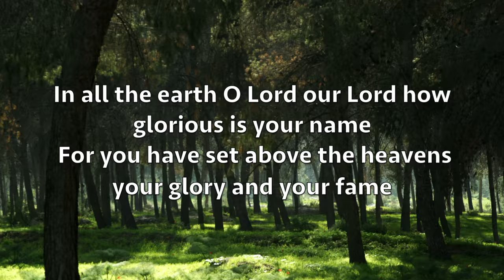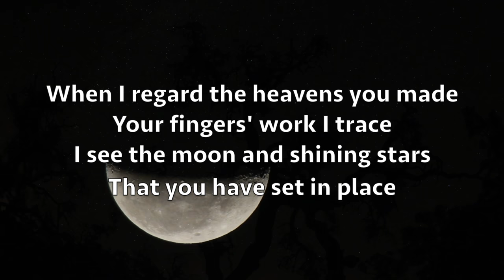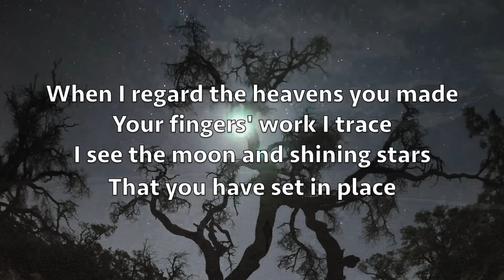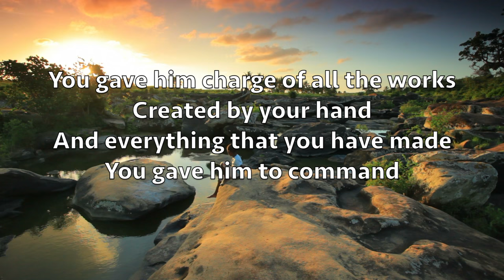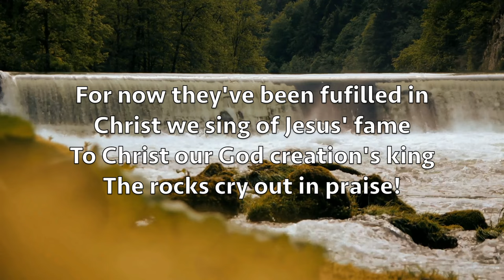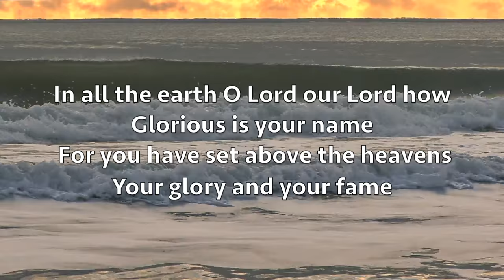In All The Earth (Psalm 8)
Psalm 8 quoted from "Sing Psalms" published by The Free Chruch of Scotland" reproduced as non-saleable media.